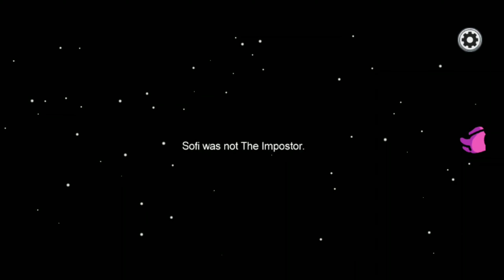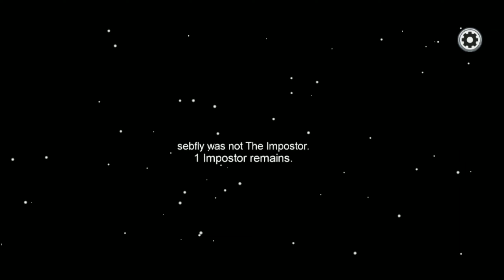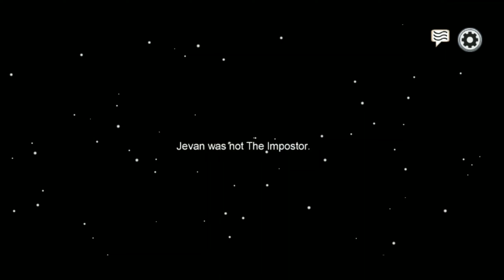Who Is Impostor! | Among us Gameplay #2 | TSE Gaming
About This Game:-Among Us is an online multiplayer social deduction game, developed and published by American game studio InnerSloth and released on June 15, 2018. The game takes place in a space-themed setting where players each take on one of two roles, most being Crewmates, and a predetermined number being Impostors. The goal for the Crewmates is to identify the Impostors, eliminate them, and complete tasks around the map, and the Impostors' goal is to kill the Crewmates without being identified. While initially released in 2018 to little mainstream attention, it received an influx of popularity in 2020 due to many well-known Twitch streamers and YouTubers playing it. In response to the game's popularity, a sequel, Among Us 2, was announced in August of 2020. This sequel was subsequently announced as canceled on September 23, 2020, as the team shifted focus onto the original game.